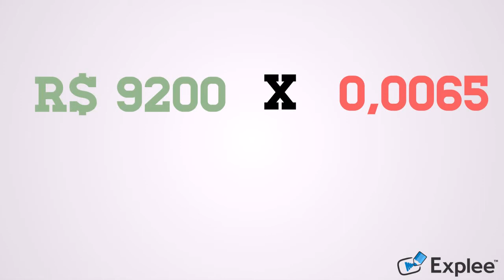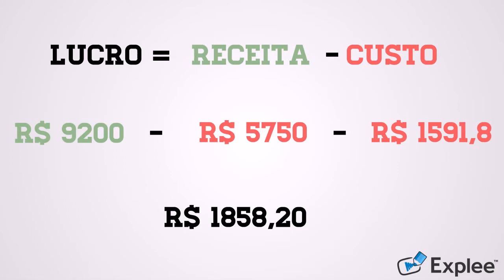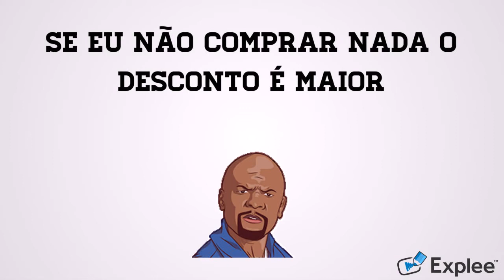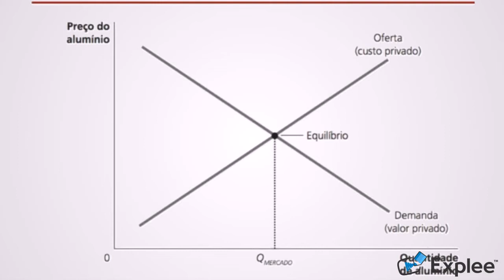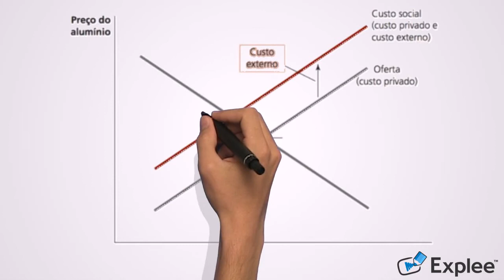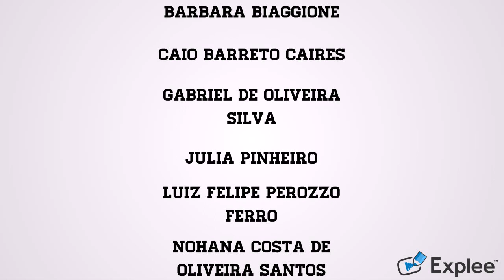Incidências de Impostos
Com base bibliográfica na obra "VASCONCELLOS, Marco Antônio Sandoval, Economia: Micro e Macro 3° edição São Paulo, SP, Atlas, 2002. Cap. 4 - Aplicações: incidência de Impostos Sobre Vendas e Fixação de Preços Mínimos. Pág. 102 a 116”, os alunos Bárbara Biaggione, Caio Barreto Pires, Gabriel de Oliveira Silva, Julia Pinheiro, Luiz Felipe Perozzo Ferro e Noahana Costa de Oliveira Santos, fizeram uma produção audiovisual explicando os impostos e suas incidências.

Primeiramente, o autor da bibliografia Marco Antonio Sandoval de Vasconcellos é bacharel, mestre e doutor em Economia pela Faculdade de Economia, Administração e Contabilidade da Universidade de São Paulo (FEA/USP). É professor do Departamento de Economia da FEA/USP e dos cursos de especialização, MBA e pós-graduação lato sensu da Fundação Instituto de Pesquisas Econômicas (Fipe).

Desse modo, foi escolhida a obra desse autor para ser a base principal da produção audiovisual. Ademais, hodiernamente o Brasil é um dos países com a maior carga tributária do mundo, e mesmo assim muitas pessoas não possuem conhecimento e como de fato o imposto afeta as suas vidas. Portanto, nesse vídeo será tratado temas importantes, como: o que são impostos; sobre quem efetivamente cai o ônus do imposto e ainda traremos um exemplo de como alguns impostos incidem sobre uma operação de compra e venda de uma mercadoria.

Além disso, muitas das vezes as empresas não sabem como realmente isso impacta, tanto os consumidores como ela mesma, por esse motivo será tratado esses temas, de forma simples e objetiva e como disse Benjamin Franklin, “Somente a morte e os impostos são inevitáveis”.